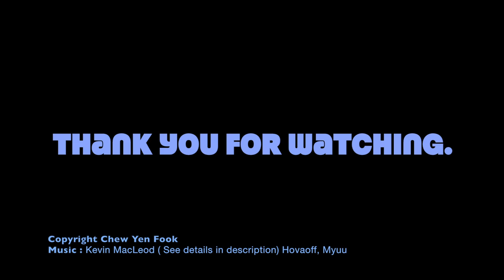Protozoan implodes and disintegrates.protozoj פרוטוזון 原生動物ステント留め#microscope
A stentor ciliate disintegrates right before your eyes. I was observing a large drop of pond water on a petri dish at low power with a Zeiss 4x NA 0.14 Planapo and a projection eyepiece (10x), 1.6x multiplier on the LOMO trinocular head totalling 60x.  *No coverslip* used. What I witnessed would certainly be bizarre to the layman but for scientists and experienced microscopists, this might not be that unusual a phenomenon.  Camera used was a Sony a7iii.

That said, it was certainly a remarkable spectacle for both layman and perhaps scientists alike, although more so for the former. Normally, a protozoan would burst if a coverslip was used  - as the water droplet dries away, it exerts pressure on the cell.  Or in another situation whereby a cell was pricked with a very fine needle. However, in this case, it was observed on a petri dish with no pressure exerted on the animal. As none of the two factors occurred, the most likely reason(s) would be cytolysis among others, although I stand corrected being only an amateur naturalist.

According to a wiki source:
Cytolysis, or osmotic lysis, occurs when a cell bursts due to an osmotic imbalance that has caused excess water to diffuse into the cell. Water can enter the cell by diffusion through the cell membrane or through selective membrane channels called aquaporins, which greatly facilitate the flow of water. It occurs in a hypotonic environment, where water moves into the cell by osmosis and causes its volume to increase to the point where the volume exceeds the membrane's capacity and the cell bursts. The presence of a cell wall prevents the membrane from bursting, so cytolysis only occurs in animal and protozoa cells which do not have cell walls. The reverse process is plasmolysis. It occurs in a hypotonic environment, where water moves into the cell by osmosis and causes its volume to increase to the point where the volume exceeds the membrane's capacity and the cell bursts.

Or another possible factor I found in Google resources search (if there are factors not listed, please educate me):

Contractile vacuole failure.
“If there is too much water, the contractile vacuole works to pump out the water. This helps to protect the cell: if there is too much water in the cell, it will swell and swell until eventually it ruptures, destroying the cell.”

“The point of the contractile vacuole is to pump water out of the cell through a process called osmoregulation, the regulation of osmotic pressure. It occurs in freshwater protists, but mainly in the kingdom Protista as a whole.”

NOTE: After stentor imploded, a small portion of the cell fragment survives. Unfortunately, I lost track of the fragment remnant to see if it grew to a normal stentor. I come across at least one video in youtube (Russian) that documented the same phenomenon.

Others (youtube):
Cavern (Hovaoff)
Underworld My